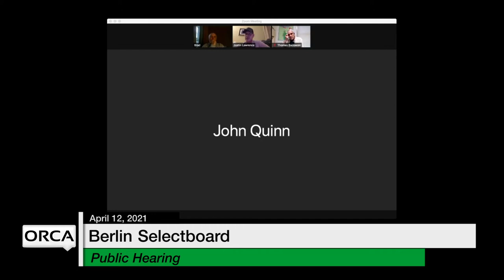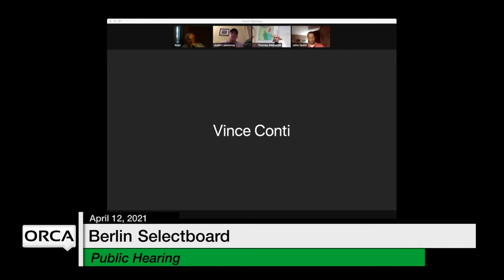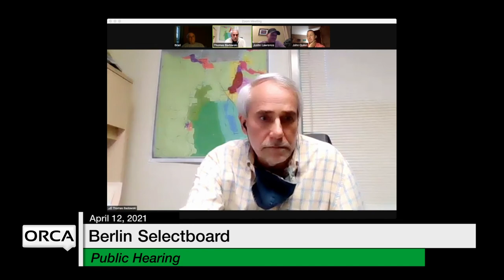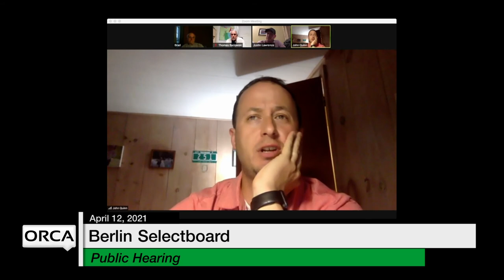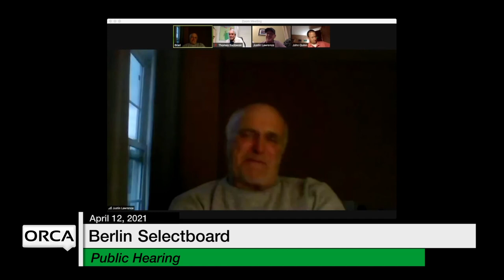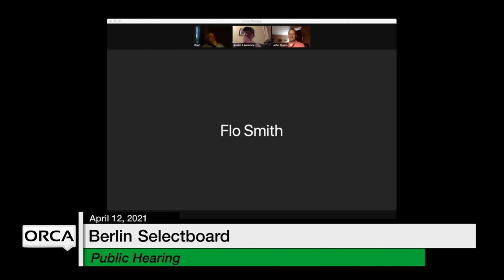Berlin Selectboard - Public Hearing April 12, 2021 [BNS]